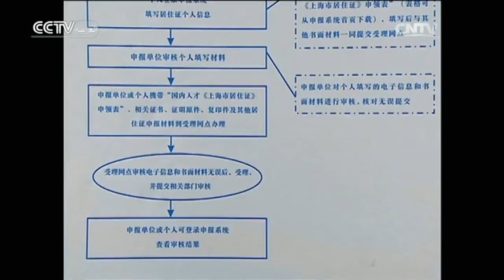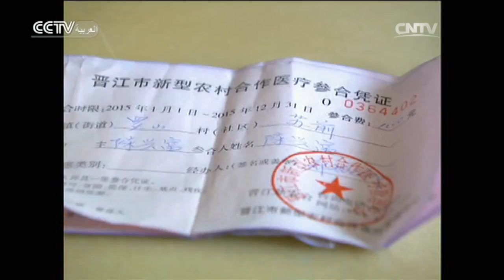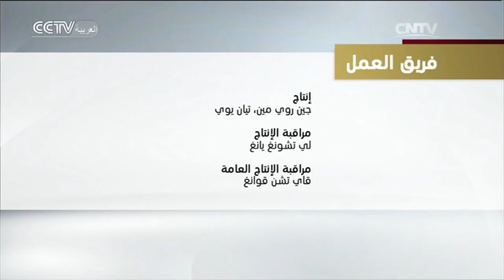الحوار: إصلاح نظام تسجيل الإقامة الصيني في 2016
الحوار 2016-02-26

يدعو برنامج الحوار الخبراء الصينيين والعرب لتفعيل النقاش العميق الهادف حول القضايا السياسية والاقتصادية والثقافية لتعزيز سبل التفاهم والتبادل بين الصين والعالم العربي.